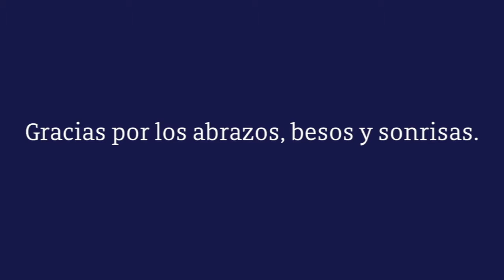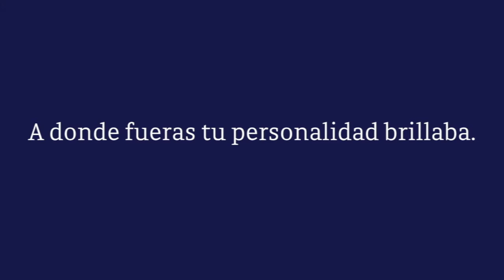Semblanza Digital - Saira Lilian Martínez Hernández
This video is about Saira Lilian Martínez Hernández